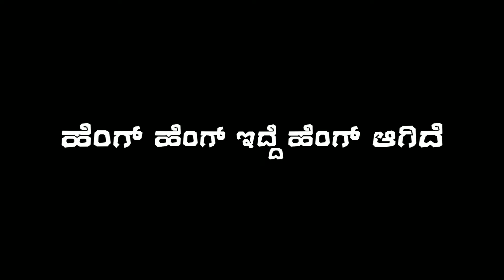Kannada WhatsApp status Song Lyrics ||💞 Black screen video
Kannada WhatsApp status Song Lyrics ||💞 Black screen video | Black Screen Lyrics